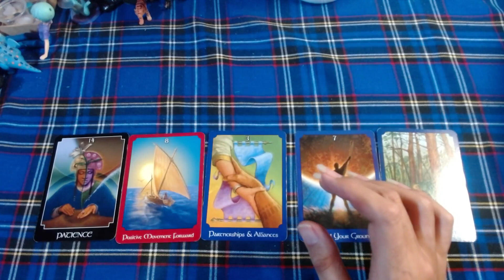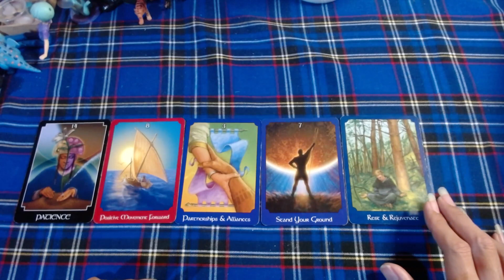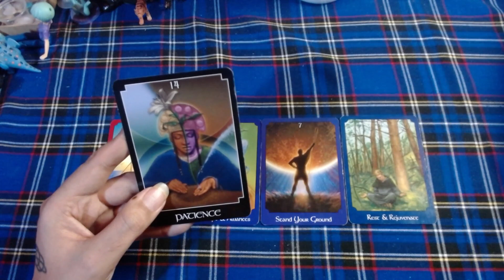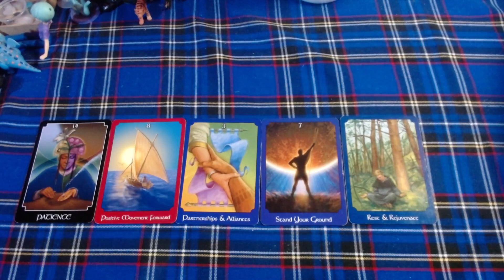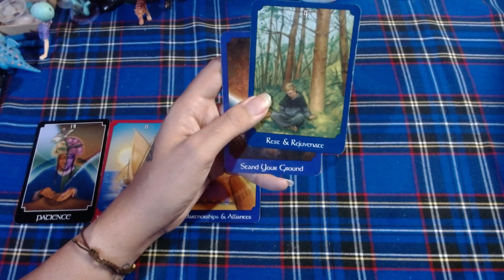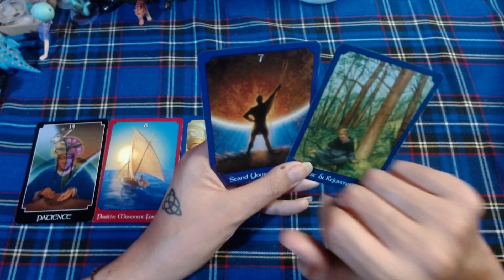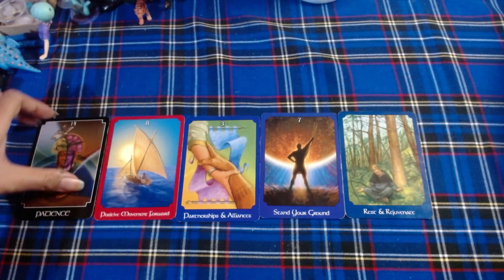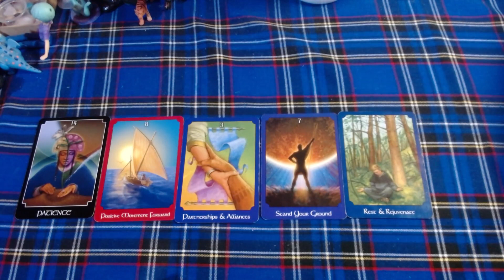♊GEMINIS AMOR ❤️❤️❤️Algo muy especial surge❤️❤️❤️ - 16 al 30 de Septiembre del 2021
🕯️RITUALES
🕯️LIBERACIONES ESPIRITUALES

🕯️TODO RITUAL NECESITA UNA CONSULTA PREVIA

➡️COMO CONTACTARME⬅️

🕯️TAROT DE HOROSCOPOS: